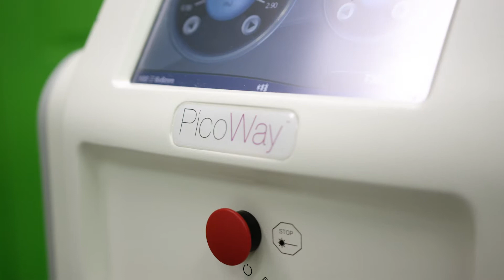My 1st Laser Skin Rejuvenation Treatment | Sindy Perez | Body Details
Anti-aging with no creams, no injections, no surgery? It exists and it is less expensive, less painful and easier than you think. Watch this video of Sindy Perez getting her first laser skin rejuvenation treatment and get more info at BodyDetails.com